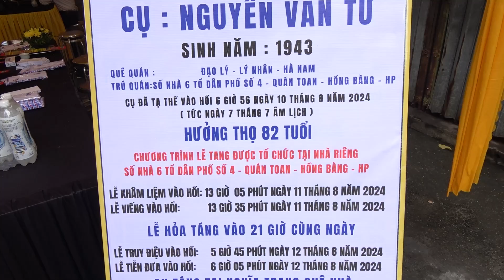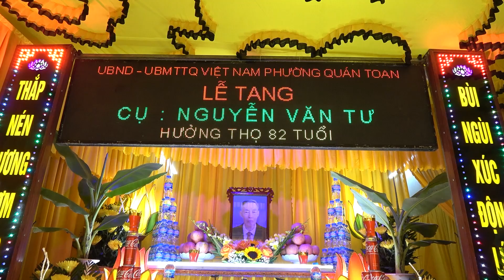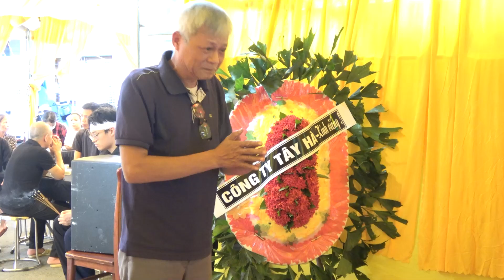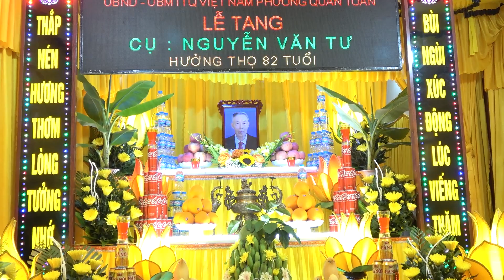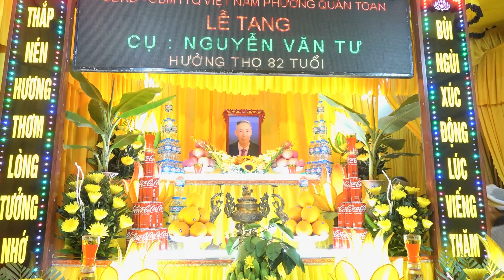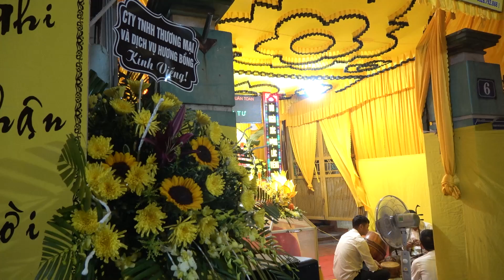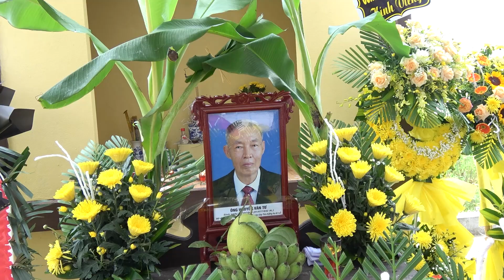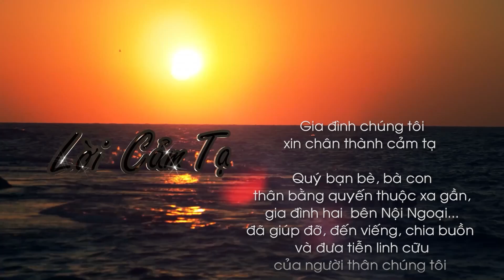Lễ Tang Cụ: Nguyễn Văn Tư